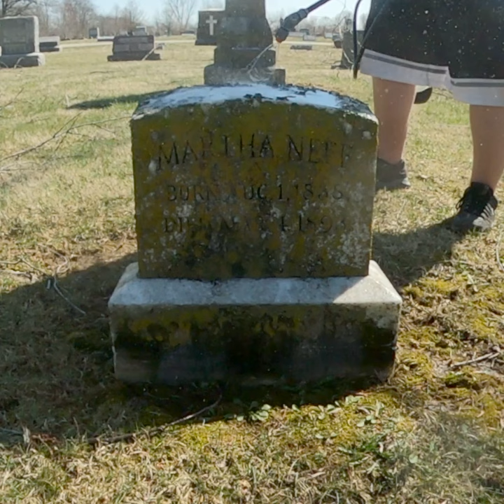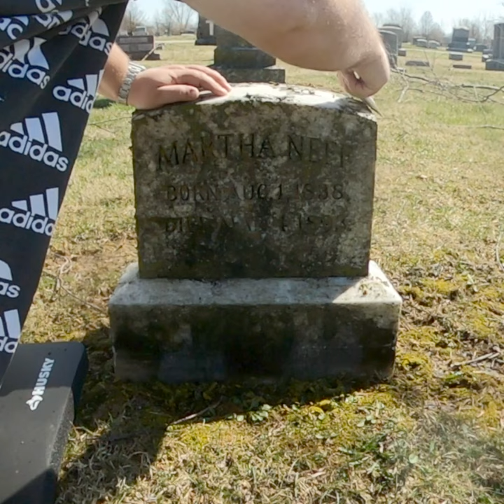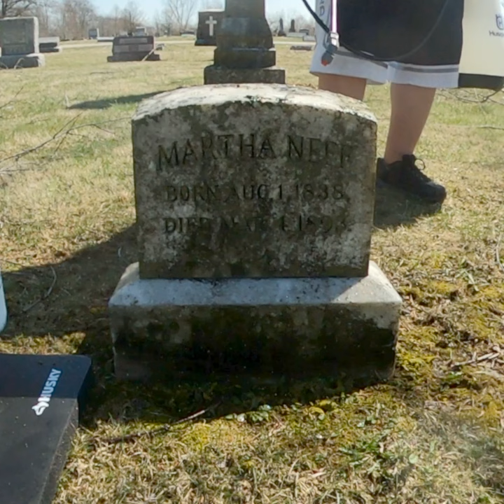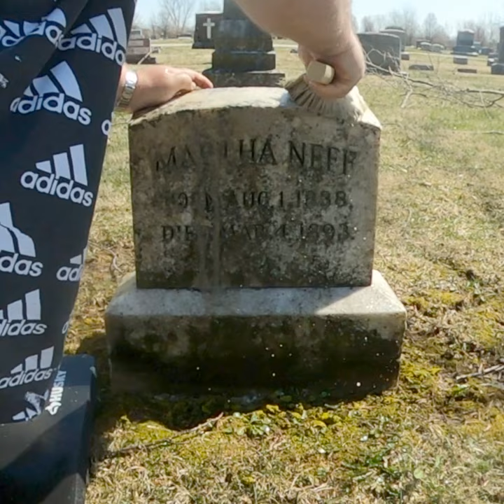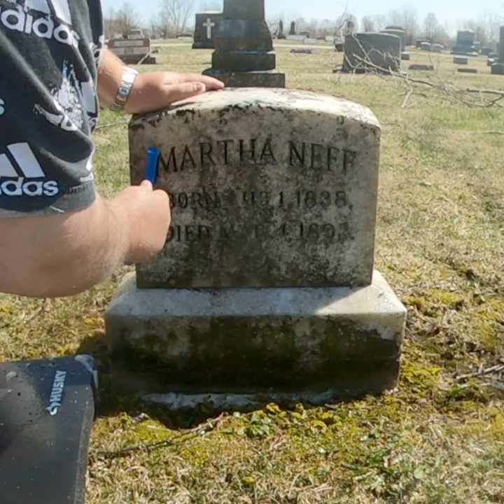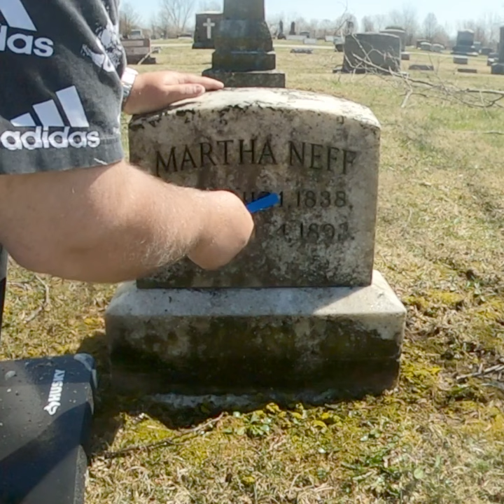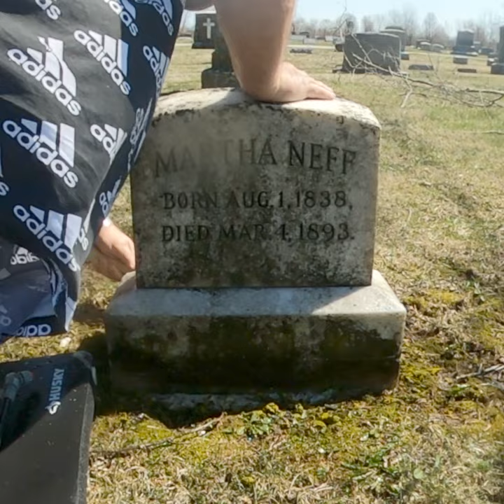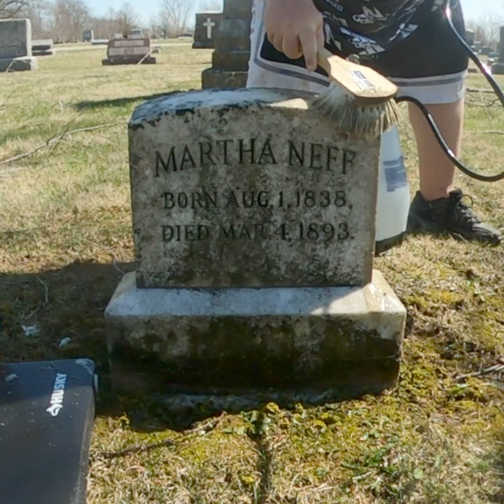Cleaning Martha Harris Neff’s Headstone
Welcome to Grave Concerns where our mission is to preserve, protect and remember the past. Today’s Grace concerns Martha M Harris Neff, a woman who made significant contributions to her family and community during her lifetime.

Martha M Harris Neff was born on August 1, 1838, in Clinton County, Ohio. She was the daughter of Jonathan Harris and Eliza Hester.

Martha married Jesse Neff on November 11, 1860, in Franklin County, Ohio. The couple had at least five children: Charles C , William Willis, Otto Warner, and Martha Oma Neff Bohner. The family lived in Columbus, Ohio, where according to the 1880 census, Martha was primarily responsible for keeping the house while her husband worked as a farmer.

Sadly, Martha's life was cut short when she passed away on March 4, 1893, at the age of 54. Her cause of death was paralysis, (I believe that is a reference for a stroke). She was buried next to her husband Jesse, Son William and his wife Ida.